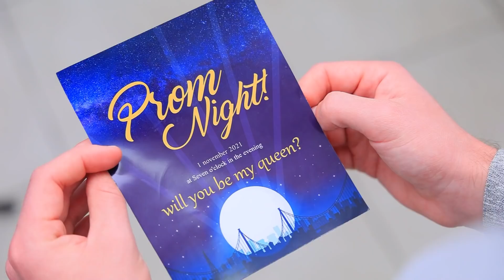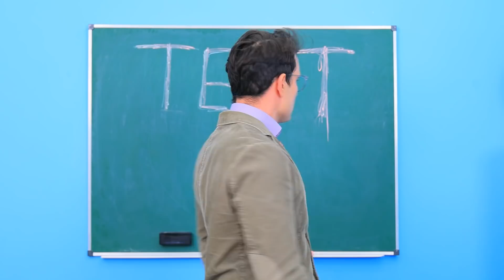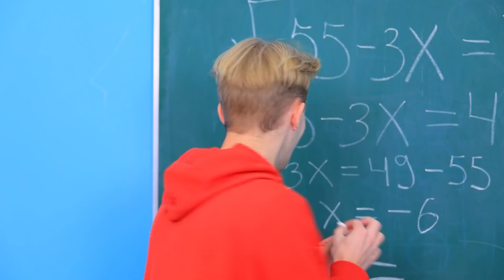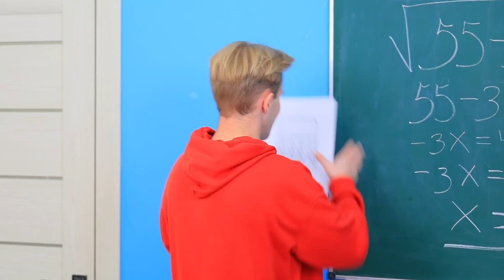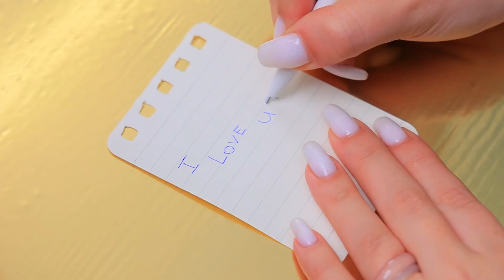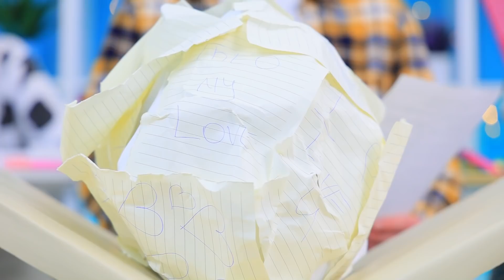부자 학생 vs 가난한 학생 / 학교 여왕!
멜라니와 폴리는 초등학교때부터 친구예요! 하지만 이제 성숙해졌죠. 그리고 각자 여왕이 되는 걸 꿈꿔요.